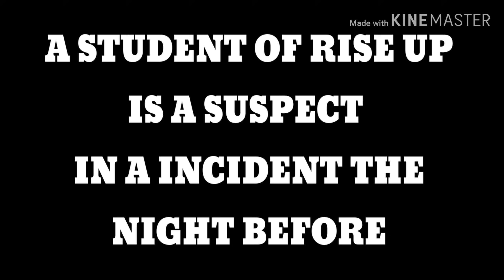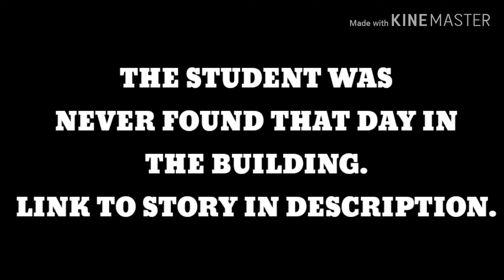SORRY THAT'S OUR POLICY POLICE ANGRY WHEN TABLES ARE TURNED ON THEM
***THIN BLUE LINE FLAG DECALS WITH VOID STAMPED OVER THEM! READS DEMANDYOURFLAG ON ALL THE PEOPLES PROPERTIES, BUILDINGS, & UNIFORMS. DESIGNED BY ME 3 FOR A MINIMUM DONATION OF $5 MAKE SURE YOU PUT YOUR MAILING ADDRESS...

IN ONE OF THE BEST VIDEO'S I'VE EVER SEEN OF A GROUP OF PEOPLE STANDING UNITED AND SAYING BASICALLY. NO, WE HAVE A POLICY THAT IS IN PLACE FOR THE KIDS PROTECTION AND WE WON'T VIOLATE IT BECAUSE YOUR NEEDS, YOUR NEEDS OUR YOURS. THE KIDS ARE OURS, AND WE PUT THEM FIRST. RISE UP SCHOOL DENVER, COLORADO